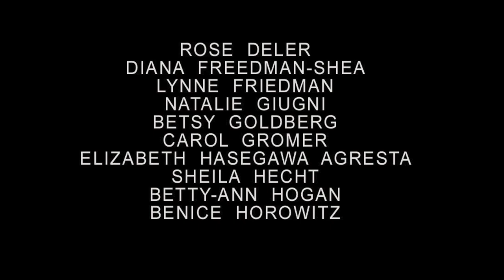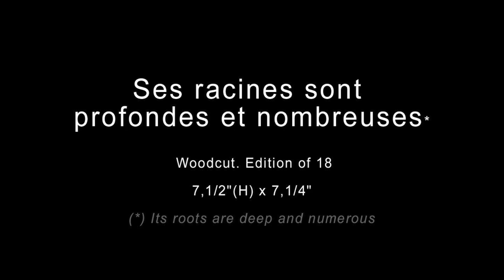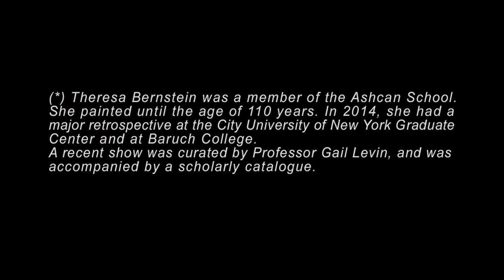New York Society of Women Artists Memory Exhibition 2021 NYSWA Art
MEMORY EXHIBITION BY THE NEW YORK SOCIETY OF WOMEN ARTISTS, 2021

The creative evocations by this professional group of 57 women artists seek to recapture aspects of lives lived and past experiences among other unique associations with memory, through their paintings, drawings, prints, and sculpture included in this online art show. The featured works were created and selected for the exhibition by the members themselves during challenging circumstances brought on by the Covid-19 pandemic. Their approaches to creating work for Memory are as varied as the women artists themselves: abstract, minimal, political, figurative, and expressionistic...even wild.

MEMORY: Referring to the faculty by which the mind stores and remembers information or recollections of the past, artists’ interpretations of the theme of memory conjure deeply personal experiences. Memory and remembrance, perhaps evocations of hidden chambers of the heart, move through time and space to emerge in works of art. In this exhibition, the New York Society of Women Artists (NYSWA) celebrates this theme. They express it through artistic joy, desire, longing, and nostalgia, or mourn the sense of loss of intellectual and bodily experiences with tenderness, pain and confusion.

The New York Society of Women Artists is an intergenerational organization founded in 1925. Some of the early members broke ground in the 1920’s, winning prizes such as Guggenheim Fellowships, the Prix de Rome, and grants from the Federal Arts Project during the New Deal. Later members made their mark in the 1960’s and beyond, in the heart of New York City life.

For Proust, the past could be recollected from the taste of a madeleine almond biscuit in a cup of verbena tea. For these NYSWA artists, it might be the smell of turpentine or pastel dust or terra-cotta clay or watercolor cakes which trigger their memories.

In keeping with the theme of this exhibition, the New York Society of Women Artists honors the memory of its notable origins by archiving historical data and exhibitions of founding members, including Marguerite Zorach, Minna Harkavy, Anne Goldwaite, Ethel Meyers, Concetta Scaravaglione, and Theresa Bernstein(1).
While NYSWA pays homage to its illustrious members of the past, its annual membership exhibition, Memory, reveals a constant in the sincerity, authenticity, and individuality of its current members.

(1) Theresa Bernstein was a member of the Ashcan School. She painted until the age of 110 years. In 2014, she had a major retrospective at the City University of New York Graduate Center and at Baruch College.
A recent show was curated by Professor Gail Levin, and was accompanied by a scholarly catalogue.
Participating artists in this Memory exhibition by the New York Society of Women Artists:

Instagram
MEMORY BY THE NEW YORK SOCIETY OF WOMEN ARTISTS, 2021